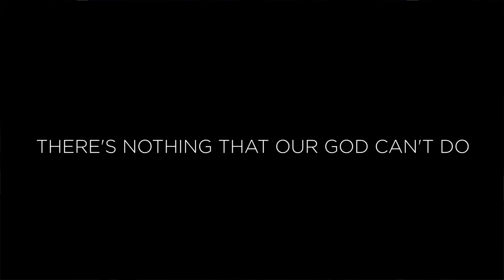Why Aren't My Prayers Being Answered? (Part 3)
There is great power in persistent prayer. Open up your Bible to the book of Matthew with us as we join Pastor Steven for our Online Refuge Service.